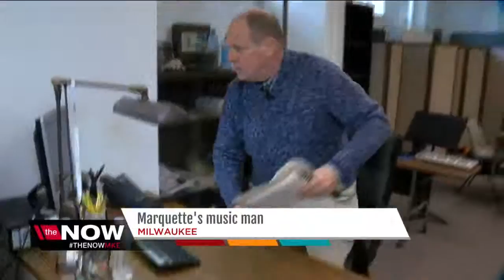Behind the bells with Marquette's carillonneur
He works high up in the sky but he's not a pilot. He performs twice per week but he's not an actor. So what is he?